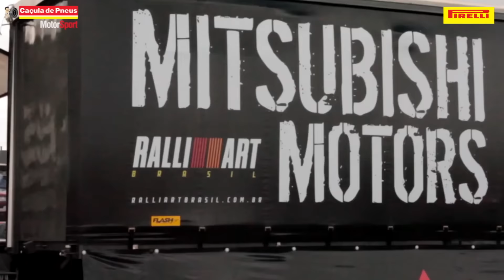#54 Pedro Costa - Mitsubishi Lancer Cup - Etapa 04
P1 Filmes
Cam 1: GLAUCO GUERIN / Cam 2: Alda S.Lima / Cam 3: Fabiano Esteves
Edição de Imagens: Glauco Guerin / Fabiano Esteves
Estúdio Vila Olímpia- São Paulo-SP